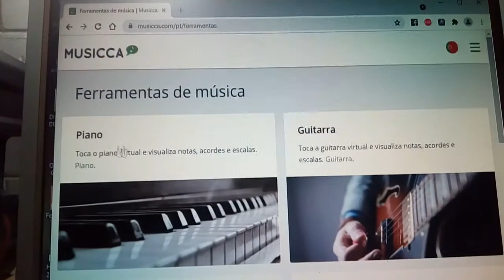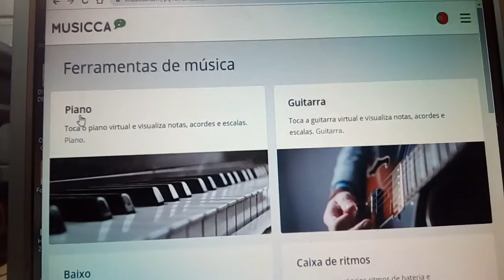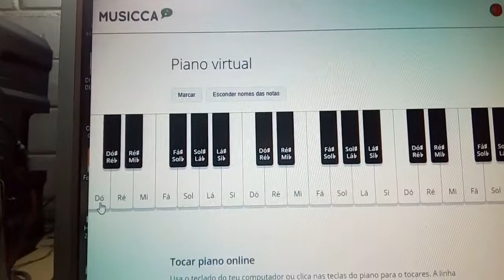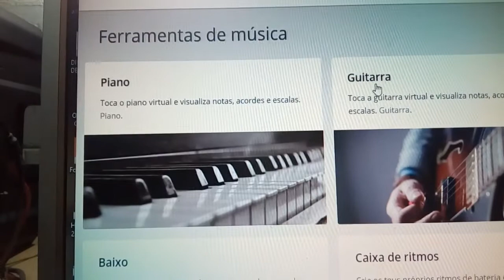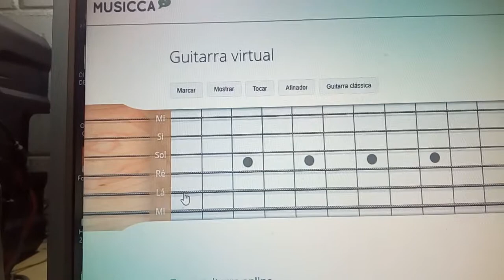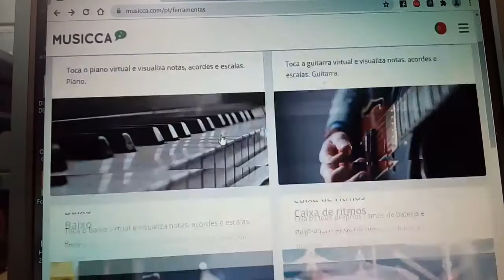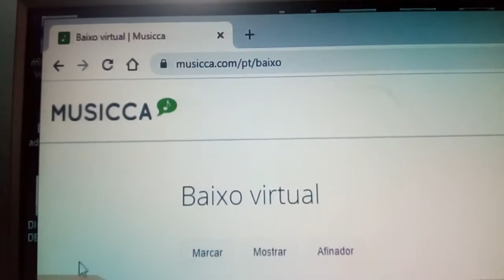musica, espiritualidade e chacras - mago frater paulo